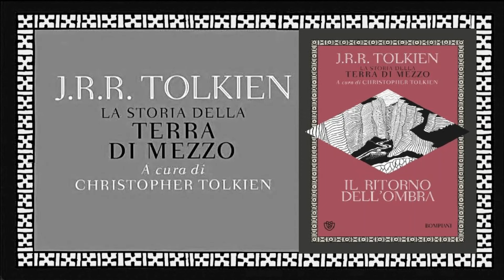Il ritorno dell'ombra: l'incontro con i Cavalieri Neri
L'incontro di Bingo (il futuro Frodo) con il primo Cavaliere Nero (che in origine doveva essere Gandalf) fece svoltare il processo creativo che stava portando Tolkien a creare "Il Signore degli Anelli": è quello che apprendiamo da "Il ritorno dell'Ombra", sesto volume della "Storia della Terra di Mezzo". Non una lettura per tutti, ma un testo di studio, che porta ancora più all'interno del legendarium e del modo di lavorare del Tolkien narratore.